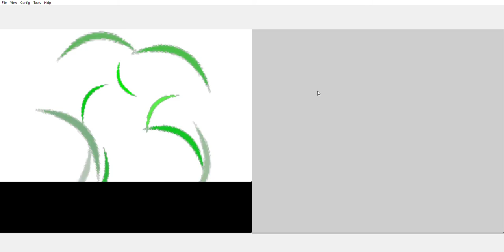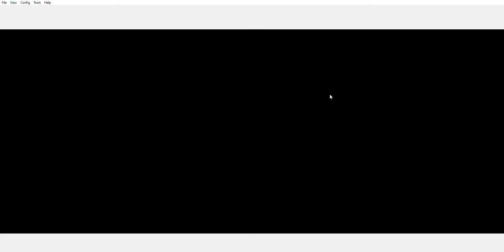1. Pokémon Platinum: The Penguin Pokemon